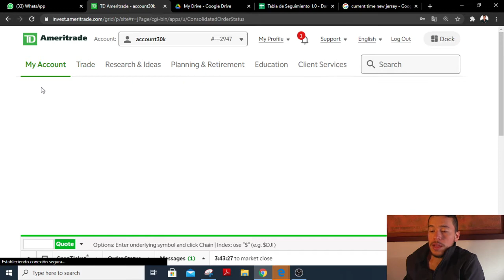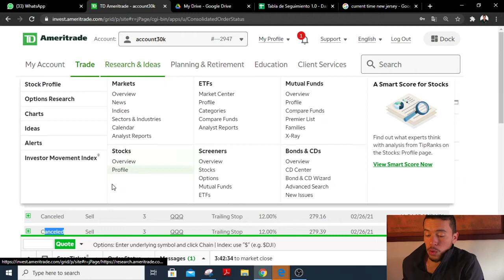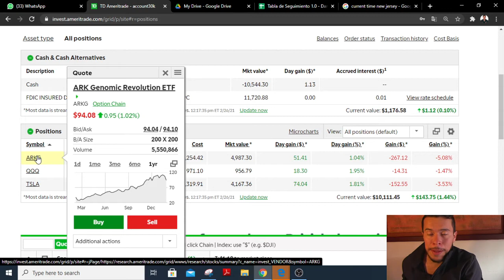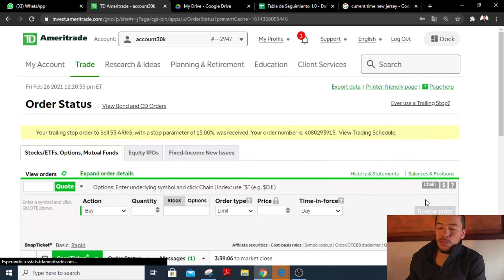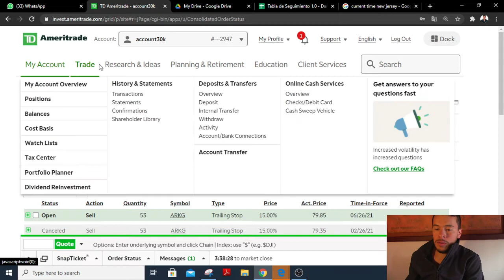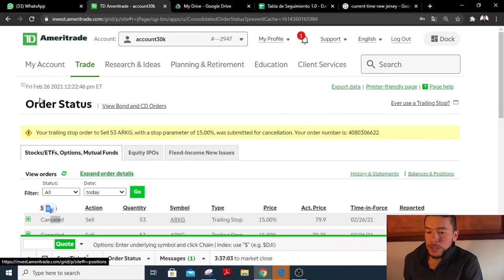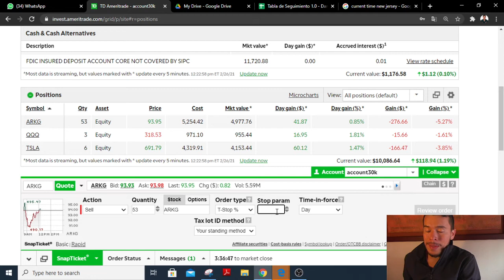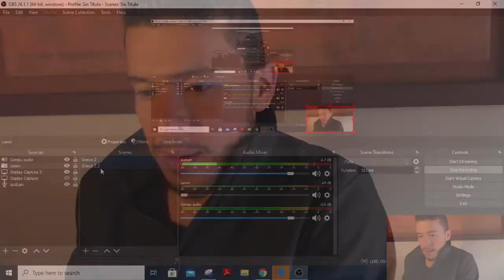Como poner Trailing Stop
Aprende a como poner un Trailing Stop para tus inversiones a largo plazo en TD Ameritrade.